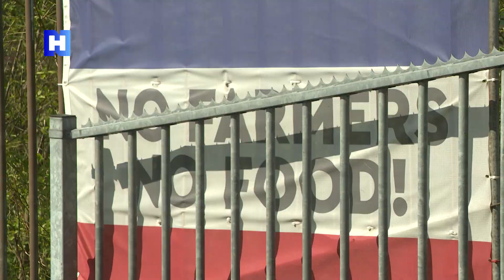Ondanks oproepen laten boeren hun vlag omgekeerd: "Juist voor onze vrijheid"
Diverse oproepen vanuit het land om de omgekeerde Nederlandse vlaggen met 4 en 5 mei toch even in originele staat te laten wapperen, 'uit respect voor hen die voor onze vrijheid stierven', lijken effect te hebben. Een rondje door Noord-Holland leert dat er nauwelijks nog protestvlaggen te zien zijn. Toch is er nog een enkeling te vinden.